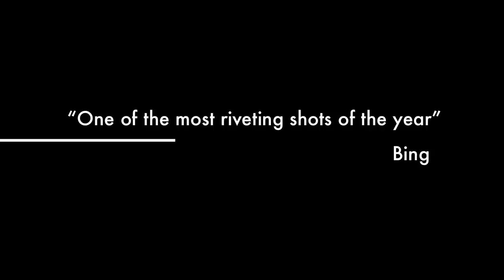Sugar Mountain (The Movie Trailer)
A man finds himself on top of a legendary hill on a par five.  He is about to take his second shot. An easy iron to the green. What could possibly go wrong?